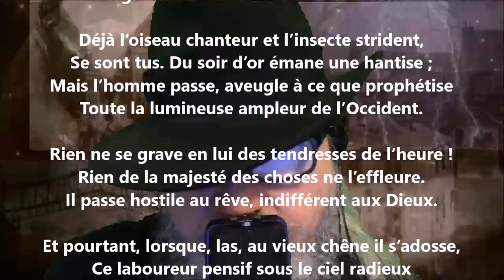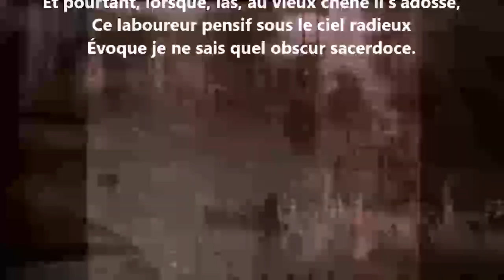Le prêtre rustique - Léonce Depont lu par Yvon Jean